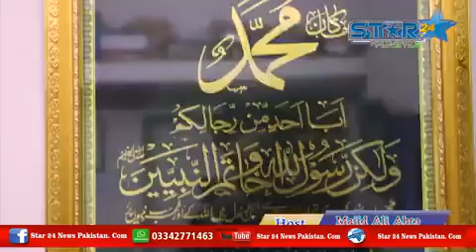Interview Khuwaja Nazrul Haq farooqi Production Star24Pakistan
Intrvew shahenshah Hazarat khawaja Nazar ul Haq Farooqi
Shahnshah ishq dolha Darazi Mansoor UL Aakhir Zaman Sindhi jo tabrez Hazrat sachal sarmast rahmatullah alaih faizan e nazar hadi kamil Sufi Sufi e basafa hazrat Sufi fakir ustad hakeem Wazeer Hussain daraz qadri